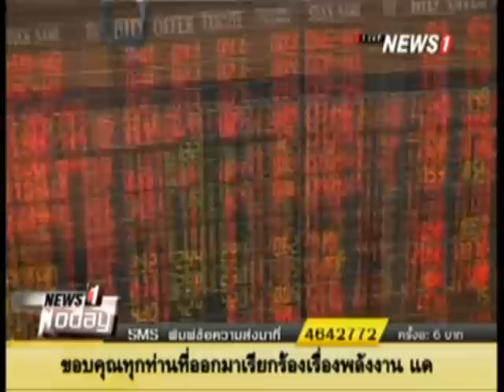News1Today ช่วงที่2 ป.ป.ช.จ่อฟ้อง "ยิ่งลักษณ์" 6 แสนล้าน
2015/02/16 News1Today ช่วงที่2 ป.ป.ช.จ่อฟ้อง "ยิ่งลักษณ์" 6 แสนล้าน